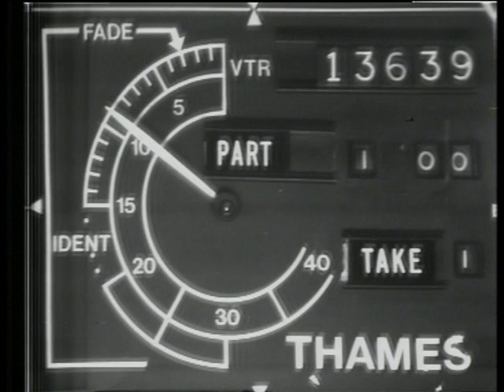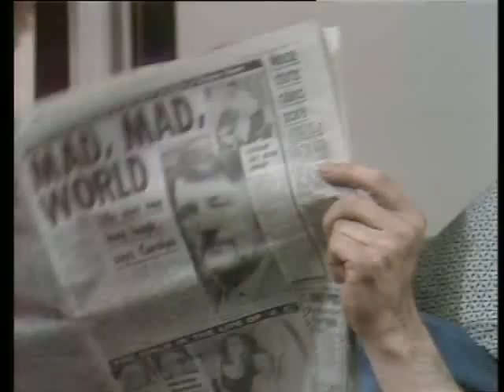George and Mildred Season 1 Episode 6 Full Episode S01E06 Where my Caravan has Rested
George and Mildred Full Episode
Season 1 Episode 6 - Where my Caravan has Rested

In this episode, George trades in his broken-down car, a Reliant Regal, for a broken-down caravan. The local residents' association are keen to get rid of the eyesore and buy it off him. Mildred's sister Ethel and her husband Humphrey visit from Oxshott. They have had electronic gates fitted to their drive that open to the sound of Ethel's voice. Mildred shows off her lava lamp in this episode, a very popular item of home decoration in 1970s Britain which annoys Humphrey. Early next morning Fourmile sends the caravan to the scrapyard to be crushed, not knowing that George is sleeping inside it. George wakes up and gets out of the caravan at the scrapyard, before it is crushed there.

Michael Ripper, Stella Moray, Arthur Howard and John Carlin appear in this episode.

George and Mildred is a British sitcom produced by Thames Television and first aired between 1976 and 1979. It is a spin-off from Man About the House, and starred Brian Murphy and Yootha Joyce as constantly-sparring married couple George and Mildred Roper. The premise of the series had George and Mildred leaving their flat as depicted in Man About the House due to compulsory purchase order from the council and moving to a modern, upmarket housing estate in Hampton Wick. Their arrival horrifies their snobbish neighbour Jeffrey Fourmile, a middle-class estate agent who fears the Ropers' presence will devalue his home.

Classic 70's British comedy
Starring
Yootha Joyce
Brian Murphy
Norman Eshley
Sheila Fearns
Nicolas Bond-Owen
Roy Kinnear